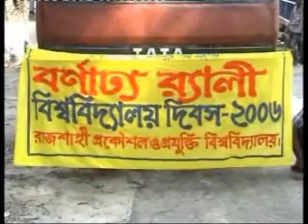ruet day 2006 part-1